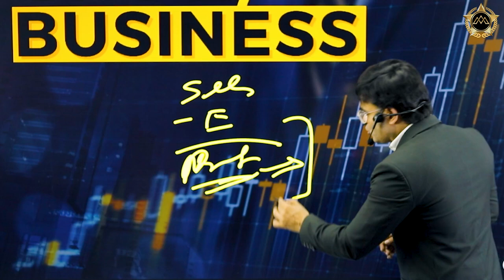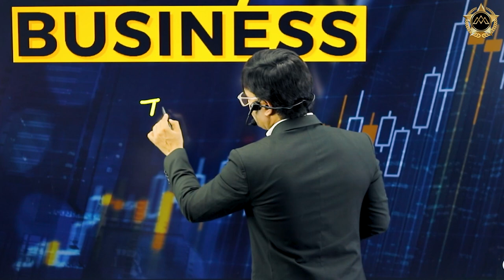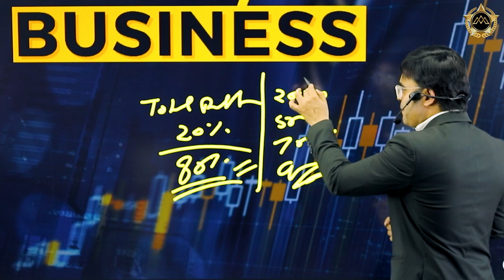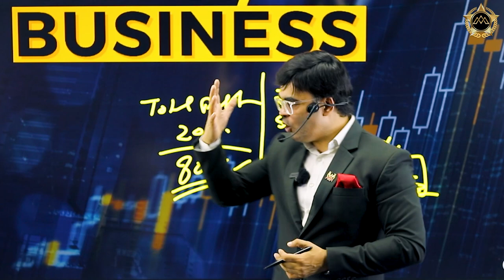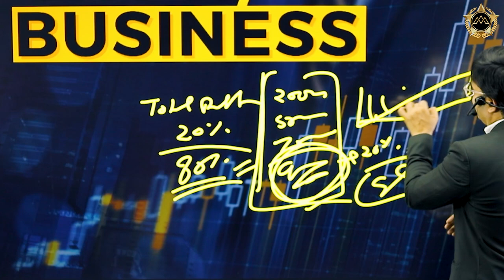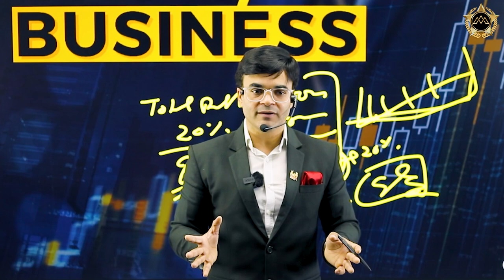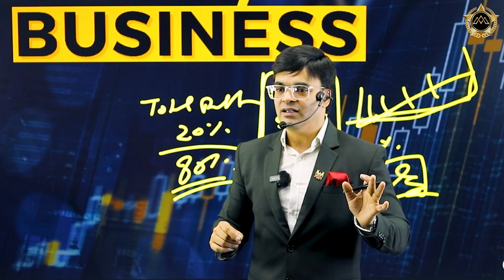Business छोटा हो या बड़ा Owner Salary ले या Profit ? Startup Founder Salary | Dr Amit Maheshwari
Discover the art of determining salaries as a business owner Or Startup Founder salary with Dr. Amit Maheshwari in this enlightening video. Join Dr. Maheshwari as he unveils powerful techniques and strategies that can help you make well-informed decisions when setting salaries for your employees.

As a business owner, ensuring fair and competitive compensation is crucial to attract and retain top talent while maintaining profitability. Dr. Amit Maheshwari, a seasoned business expert, shares his wealth of knowledge and practical insights to guide you through the salary decision-making process.

Throughout the video, Dr. Maheshwari breaks down the key factors that should be considered when determining employee salaries. He emphasizes the significance of evaluating industry standards, market conditions, and the specific roles and responsibilities within your organization. By taking into account factors such as experience, skills, and performance, Dr. Maheshwari demonstrates how to create a transparent and effective salary structure.

Drawing from his vast experience, Dr. Amit Maheshwari shares proven techniques for conducting salary research and benchmarking. He highlights the importance of balancing affordability with competitiveness to attract and retain the best talent in the market. Additionally, he provides practical tips on fostering a culture of performance-based rewards and aligning salaries with the overall growth strategy of the business.

With a keen focus on fairness and equity, Dr. Maheshwari explores strategies to address salary discrepancies within an organization. He offers insights on conducting salary reviews, addressing pay gaps, and implementing performance-driven incentives that motivate employees to excel.

By the end of this video, you'll have a clear understanding of the techniques and considerations involved in making salary decisions as a business owner. Dr. Amit Maheshwari's expertise will empower you to create a well-structured salary framework that promotes employee satisfaction, fosters productivity, and ultimately drives the success of your business.

If you're ready to master the art of salary decisions, join Dr. Amit Maheshwari in this invaluable video. Unlock the secrets to striking the perfect balance between fair compensation and sustainable business growth. Watch now and embark on a journey towards becoming a savvy business owner who attracts and retains top talent through effective salary strategies.